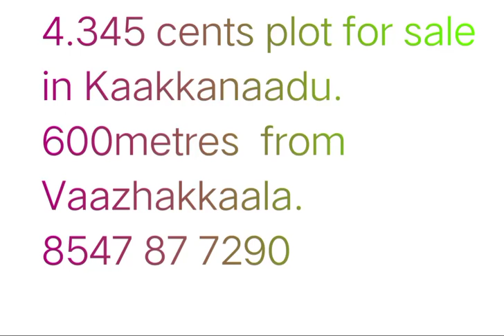Land for sale in Kaakkanaadu,Vaazhakkala,Kerala.plot for sale in Kaakkanadu,Kerala